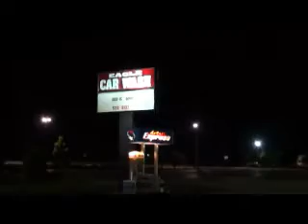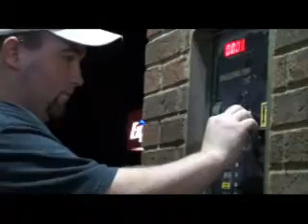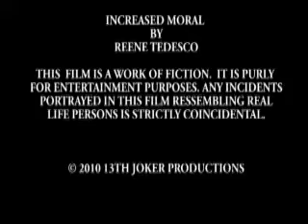Car Wash From Hell II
3 years after the events of the first encounter with the demonically
possessed carwash have passed, and the survivors have moved on in their
lives. The evil within the carwash resurfaces to finish what it started
in an all new form. Evil gets an upgrade!